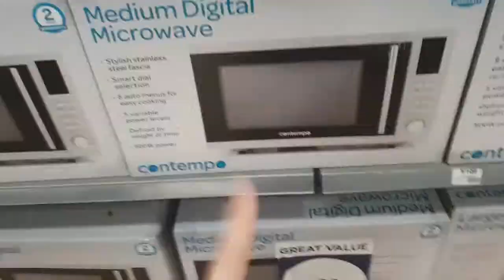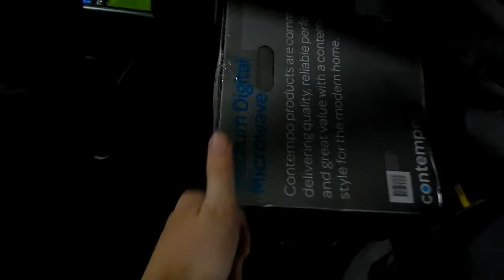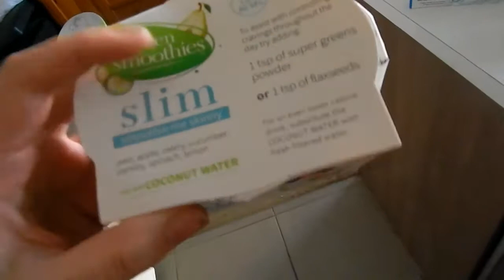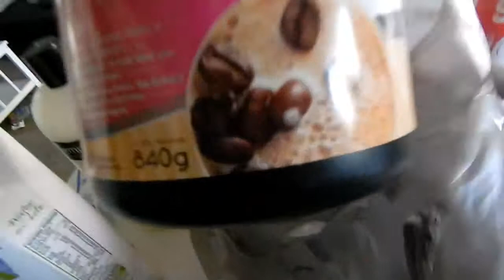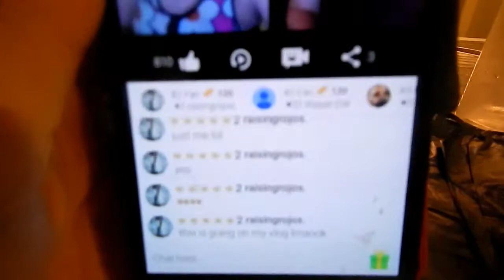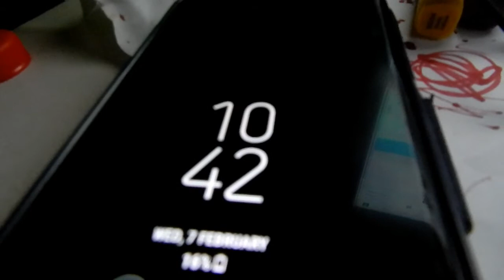Going live for the first time | Mini Grocery Haul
Guysss i did my first ever live on YouNow and it was hilarious. Also threw in a mini grocery haul for you guys as well cause i can hahaha.
going live for the first time I was somewhat nervous lol.